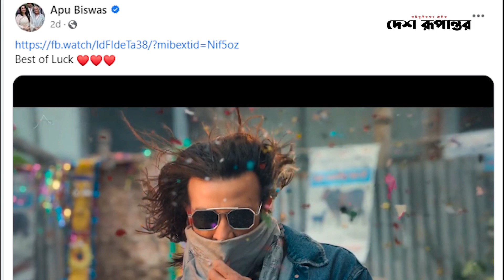শাকিবের জন্য ভালোবাসা জানান দিলেন অপু | Apu Bishas | Shakib Khan | Desh Rupantor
This content's Copyright is reserved for Desh Rupantor. Legal action will be taken against those who violate the copyright of the material.